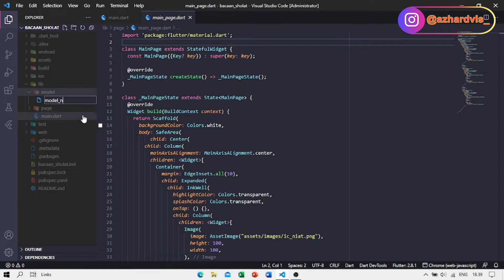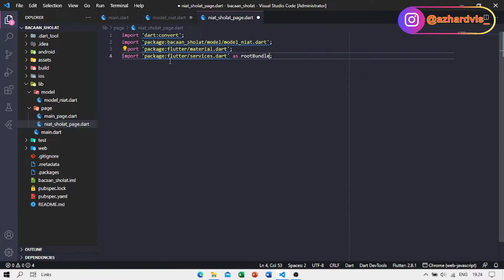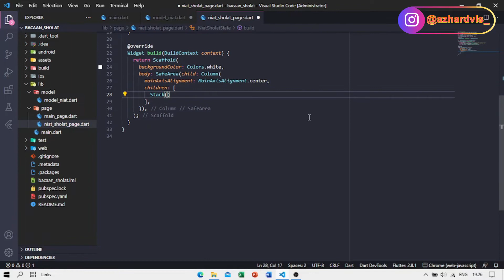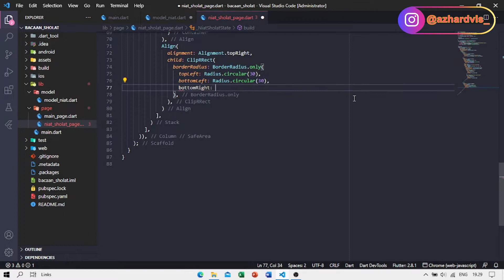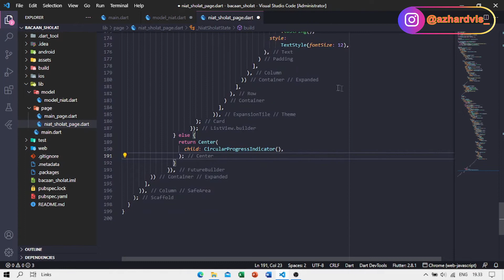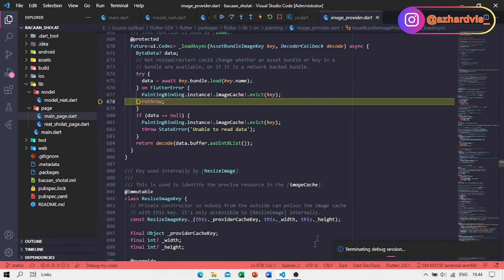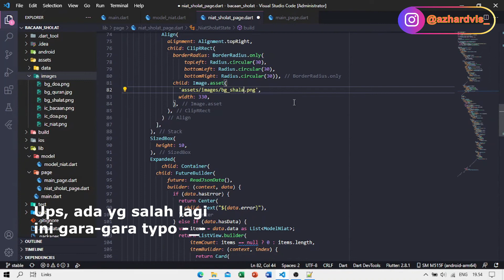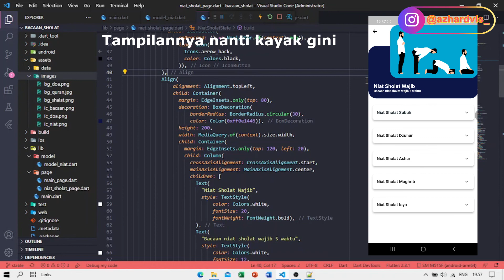Tutorial Membuat Aplikasi Bacaan Sholat dengan Flutter - Part 2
Pada kesempatan kali ini saya akan membagikan sebuah video yang membahas tentang Tutorial Membuat Aplikasi Bacaan Sholat dengan Flutter.

Tutorial ini saya buat dengan Flutter menggunakan VS Code (Visual Studio Code). Nantinya dalam aplikasi ini akan menampilkan Niat-Niat Sholat 5 Waktu,  Bacaan Sholat dan juga saya kasih bonus yaitu Surah Ayat Kursi. Tapi, ini saya buat per-Part ya. Dan ini adalah Part 2.

Oh ya, tutorial ini bukan untuk pemula yang masih coba-coba. Jadi sebelum kalian mengikuti tutorial ini, sebaiknya kalian pahami dulu OOP Flutter dan tonton dasar-dasar Flutter disini sampai kalian benar-benar paham ^^

Sebelumnya saya sudah buat tutorial ini dengan Kotlin menggunakan Android Studio. Kalau kalian mau lihat, bisa lihat disini

💻 Tools:
- Android Studio Bumblebee

Terima Kasih.